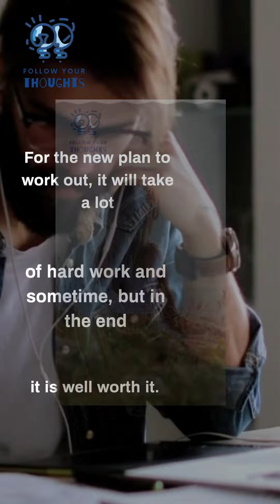Experience Of Apathy [Part - 17] How To Deal With Apathy